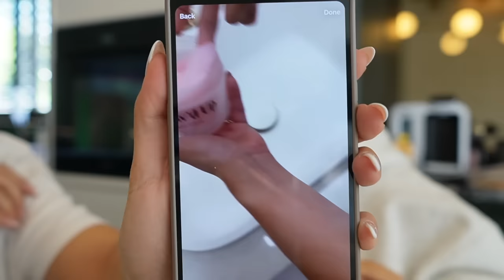A VERY REALISTIC DAY IN MY LIFE... *unknowingly prepping for my engagement* 😭🥺 | MOLLYMAE | AD